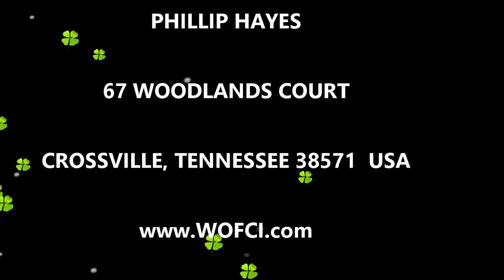THE BROTHERHOOD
Great teaching on love, honor and respect for those around you and especially The Brotherthood.